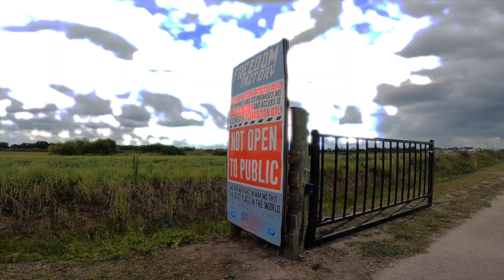Cleetus McFarland Drift Night at Freedom Factory | Driver Nick Ward | SENDIT WITH US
First, let's get this out of the way and say what an AWESOME event this was hosted by Cleetus McFarland at his Freedom Factory.
Team Driver, Nick "Jeezy" Ward submitted his TAXI GARAGE LS Swapped S14 Nissan 240 to get accepted to drive for drift night 6/5/21.
Sure enough the e-mail came back and from that moment it was on.
Prepping the car until basically sunrise the morning of, we loaded up our life size crazy cart and road tripped it over to Bradenton.

With a whole lot of new suspension parts, cooling system, fab work and more after the first lap Nick was straight up back in beast mode behind the wheel. Driving our modified crazy carts might have played a factor for this stunt driving performance!

If you are able to make the next event we highly recommend doing so.
Drifting, burnouts and hearing all the bald eagles scream!

Sponsor inquiries, please shoot us an e-mail to get on board.

ANYTHING WITH WHEELS WE SEND IT!